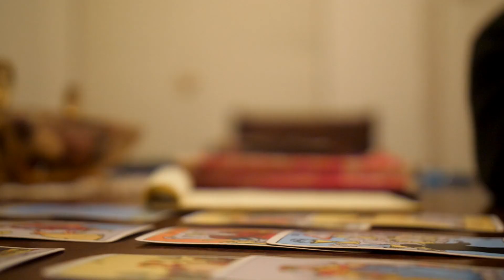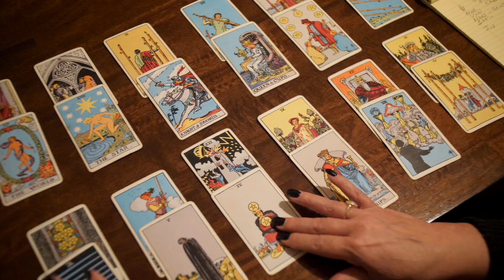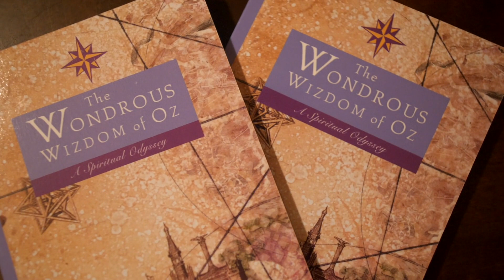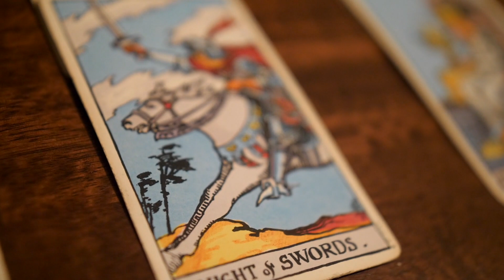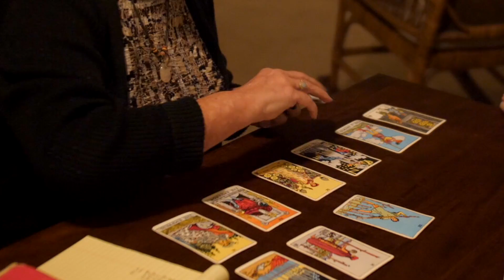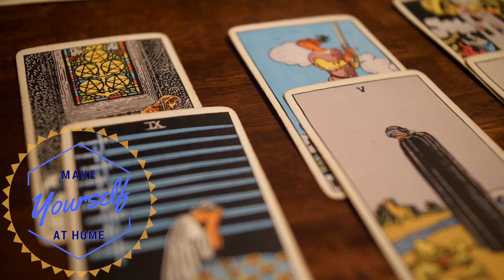Season 2 Ep 2 Make Yourself At Home Medium Christine Whitehead